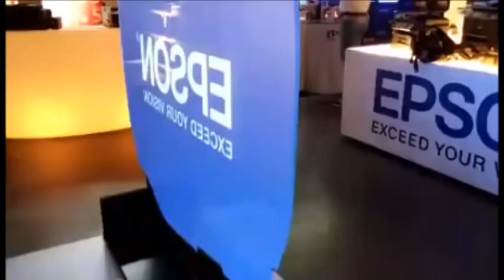Vision2Watch Product Presenter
Vision2Watch assisted Epson in launching a new business line by creating a Virtual Product Presenter.

This system is based on the Vision2Watch Virtual Host Software platform and consists of a silhouette with rear projection foil, computer, projector and the Vision2Watch software.